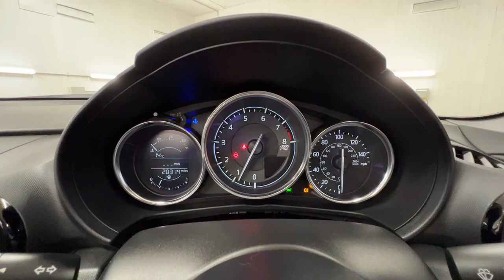Country Car Barford Warwickshire Mazda MX5 for sale